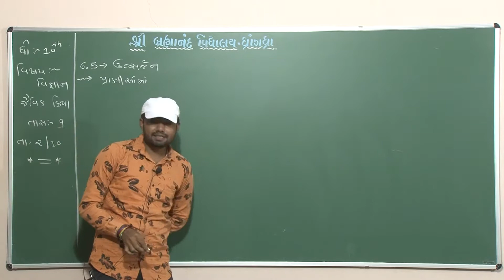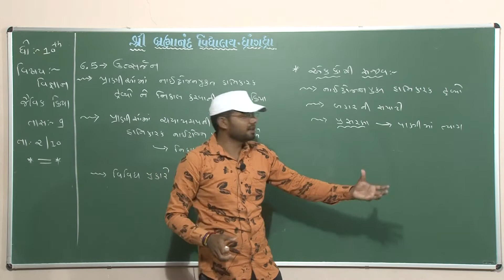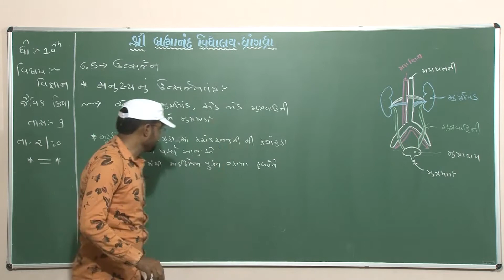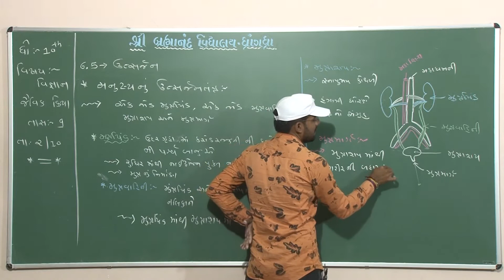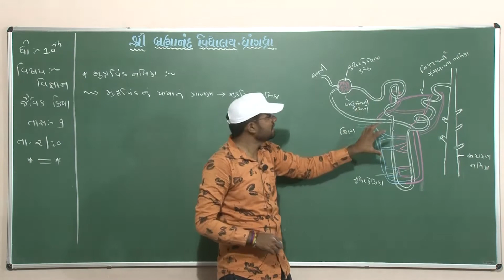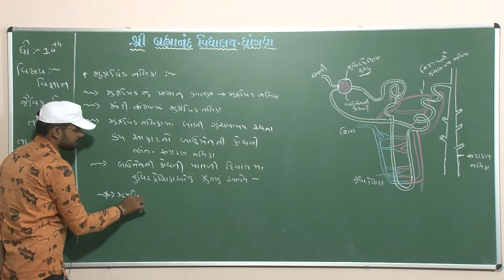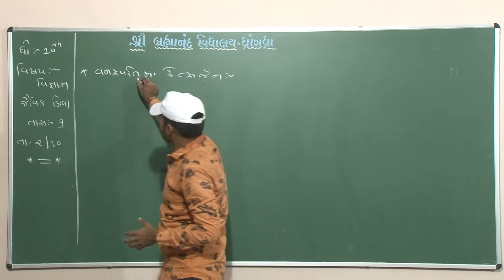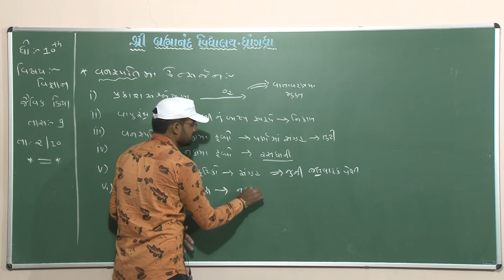Std 10 | વિજ્ઞાન | જૈવિક ક્રિયાઓ | Part - 9 | 02/10/20